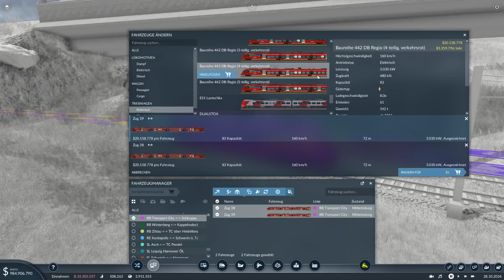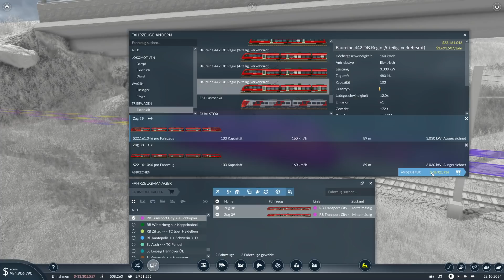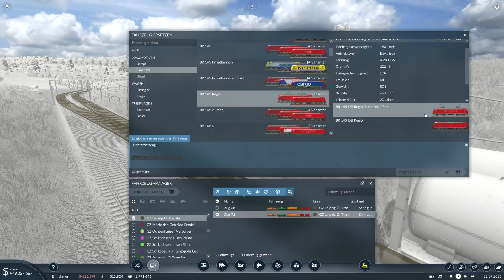Transport Fever 2 S2 #077 - Kraftstoffproduktion, Inbetriebnahme [Gameplay German Deutsch]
Die Nachfrage nach Kraftstoff aus Zittau ist gigantisch, nur muss jetzt noch alles funktionieren und das schauen wir uns an, seht selbst...
Mit Bussen, LKW´s und Zügen im Personen- sowie Güterverkehr bringen wir die Welt in Bewegung!

Lg Kante